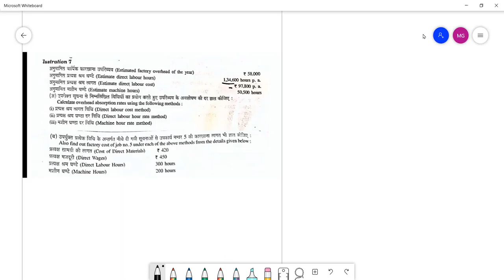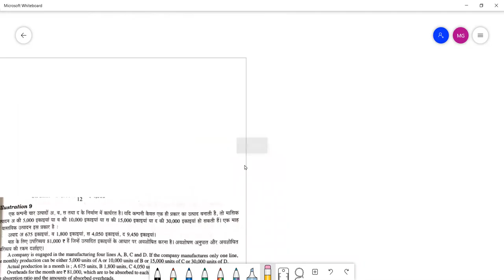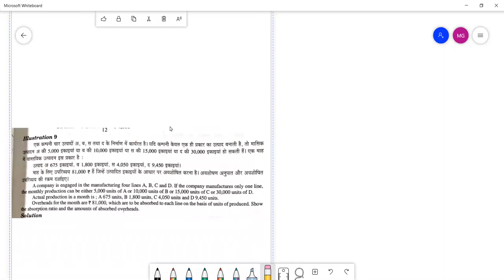HEENA OVERHEADS 8 22DEC